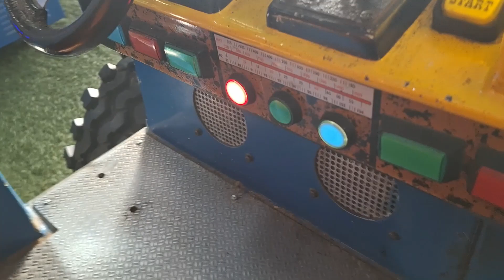1990s Cogan Bigfoot Kiddie Ride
Filmed at Barry Island Pleasure Park in Barry Island on 29th October 2023
Made by Cogan in the 1990s
Photo-Me Code: None
(Video starts 0:43)